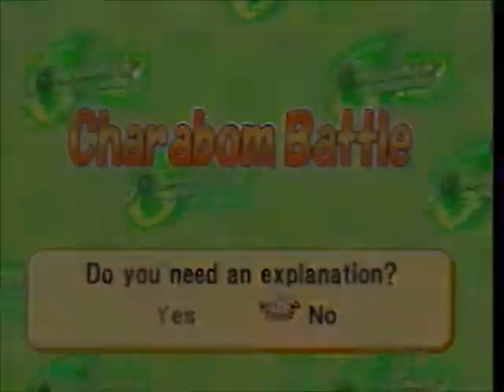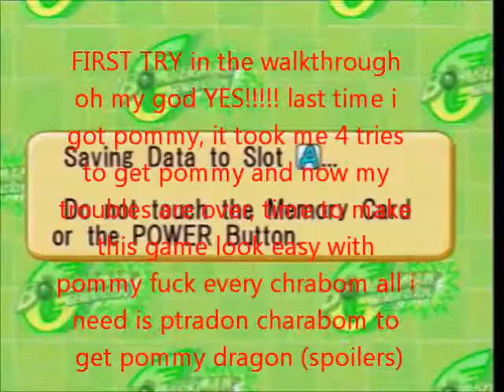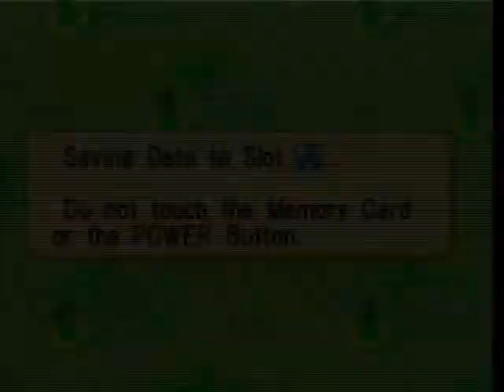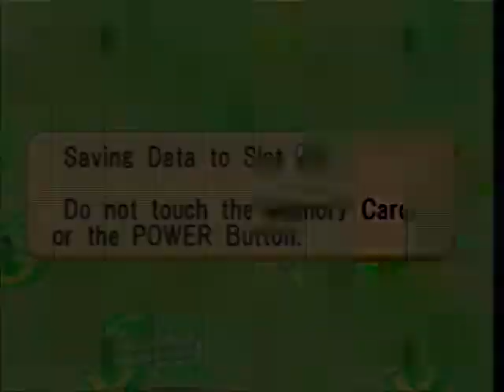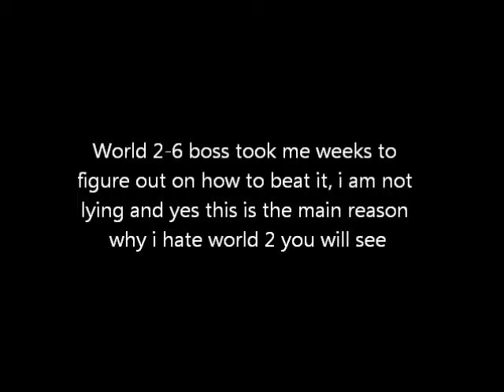Bomberman Generation world 2 part 5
got pommy on FIRST TRY WTF IS THIS!

my least favorite world in Bomberman Generations, died way too much on my first go at the world

Bomberman Generation, my new walkthrough and it won't be 100% because of how the difficulty racks up the farther the gameplay goes but there are some out there that have done the game 100% (lightning cards in general) in this walkthrough i will show on where to find all the items that you have to get for better bombs to help in the game and where all the Charaboms are and yes the Charaboms are really fucking helpful in this game and i guarantee it that you wont make it through the levels without using some of them